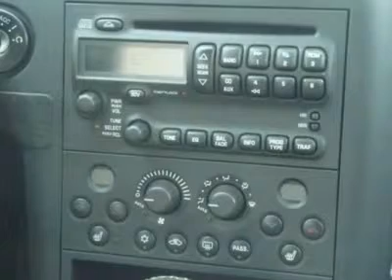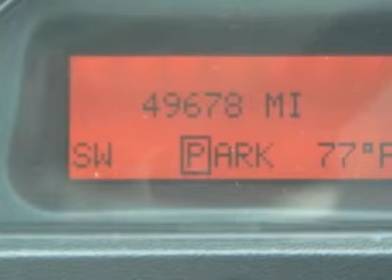2008 Pontiac Grand Prix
2008 Pontiac Grand Prix  - $14046

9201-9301 West Brown Deer Road